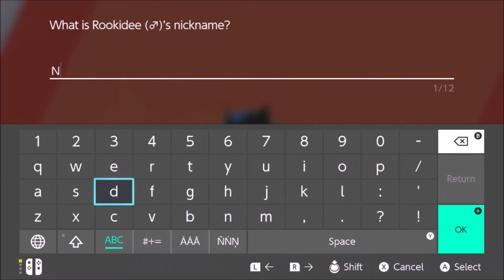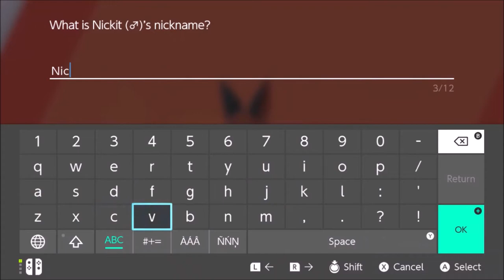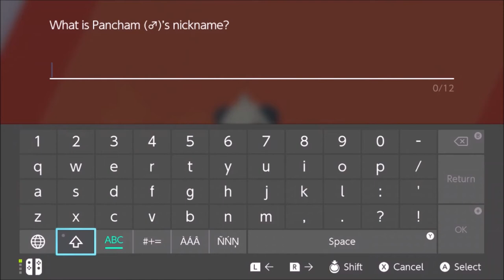POKEMON SWORD - NUZLOCKE [episode 2]